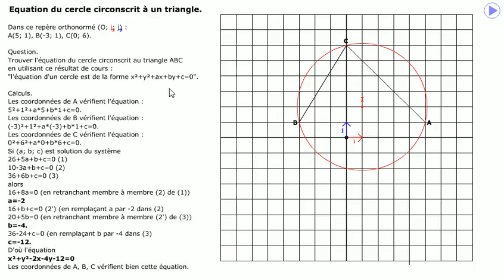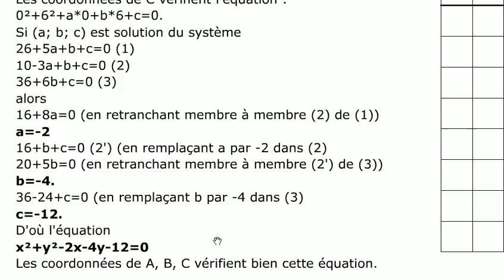équation du cercle circonscrit à un triangle